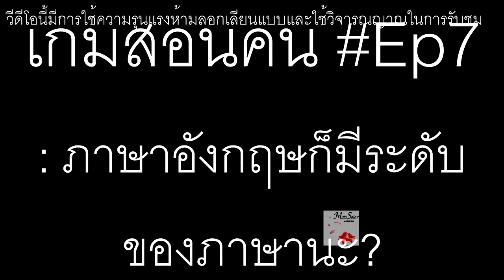เกมสอนคน EP7# ภาษาอังกฤษก็มีระดับภาษานะ?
คุณครูมักสอนว่าภาษาไทยมีระดับภาษา ไม่ว่าจะราชาศัพท์ หรือจะแบ่งตามวัตถุประสงค์การใช้งาน คำถามคือ ภาษาอังกฤษมีระดับภาษาใหม? ถ้ามี ผมจะพูดยังไงให้เข้าใจใน 15 นาที